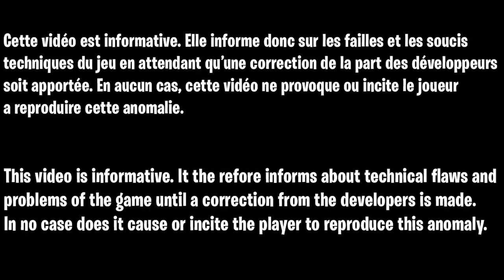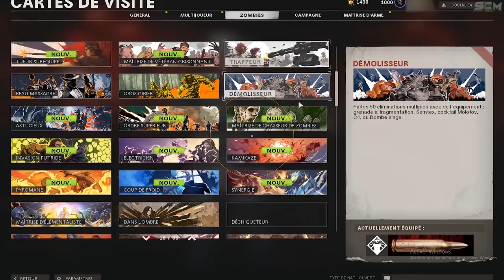COMMENT AVOIR UN LOBBY MULTIJOUEUR SUR COLD WAR, LOBBY ZOMBIE, LOBBY WARZONE, LOBBY DEAD OPS ARCADE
Cette vidéo est a titre d'information, je ne gagne aucun salaire sur vos achat, en aucun cas je vous incite, je ne fait que de vous informé, après vous en faite se que vous voulez !! A la fin de la vidéo justement j'en parle si jamais vous avez pas regarder la fin de la vidéo
Promotion avec le code SCM de moins 20% sur tous les achat, donc contacter les dites leur que vous venez de la part de SoisCool Mec et vous aurez un réduction ! ^^
aucun risque de ban ces celui qui host la partie qui prend tous les risque  en tous les cas moi je suis niveau 1000 et toute les personne qui ont utiliser de glitch depuis plusieurs semaine on jamais rien eu

▬▬▬▬▬▬▬ • BIENVENUE 😍 • ▬▬▬▬▬▬▬

▬▬▬▬▬▬▬ • PARTENAIRES 💪 • ▬▬▬▬▬▬▬

👉StealthGamer:
"SOISCOOLMEC"
"STRIKESOISCOOL"

TikTok "SoisCoolMecYTB"
👻Snapchat "soiscoolmec"

.▬▬▬▬▬▬▬ • TOP DON 💰 • ▬▬▬▬▬▬▬

▬▬▬▬▬▬▬ • MUSIQUE OUTRO 🎵 • ▬▬▬▬▬▬▬